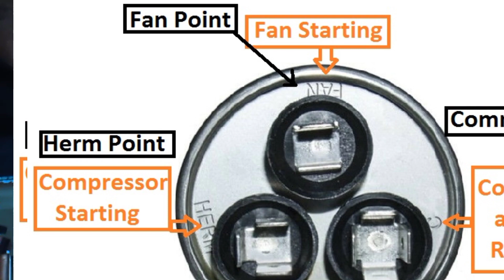RAC course free online class 6 created by MR.pardesi technical info vlogs.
Knowledge about Refrigerators ,A.C and Technical Information
Al so we try to do overseas work problem solution